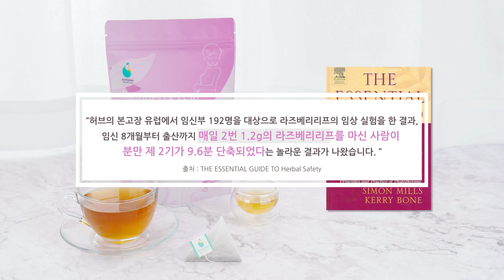임신8개월 부터 준비하는 출산 산후회복 라즈베리리프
◈ 유기농 라즈베리리프
ORGANIC RASPBERRY LEAF
라즈베리리프의 잎은 파이토에스토겐 허브로 자궁과 골반의 근육 조정, 진통진정 등이 있어 자궁내막증, 생리통이나 월경전 증후군 예방에 유효하며 유럽에서는 "안산(安産)차"로 불리며 임신8개월부터 마셔왔습니다.
또한 마그네슘, 포타슘, 비타민B등이 풍부해 출산후 모유촉진에도 좋은 것으로 알려져 있습니다.

→분만이 9.6분 짧아졌다는 게 정말인가요?
"임신8개월부터 출산까지 매일 1~2번 1.2G의 라즈베리리프를 마신 사람이 제2분만기(아기가 엄마몸을 빠져나오는 시간)가 9.6분 단축되었다"는 연구결과가 있습니다
[출처 : THE ESSENTIAL GUIDE TO HERBAL SAFETY]
→초유준비와 산후 자궁회복을 위해
라즈베리리프를 꾸준히 마시면 자궁수축의 효율을 높여 출산 뿐만 아니라 산후 늘어난 자궁의 회복에도 도움을 주며 풍부한 영양분이 모유분비에도 좋다
→구내염, 잇몸염증, 출혈 등에 함수제로 사용하면 증상이 완화되며 치석제거에도 좋다
→어린이의 설사가 있을 때 차를 식혀서 마시면 통증이 멎고 설사가 완화된다

◈ 라즈베리리프 1팩(1.2g X 30ea)
1. 하루 1~2잔을 권합니다.
2. 임신 8개월부터는 편한 시간에 따뜻하게 드세요.
3. 출산 후에도 자궁회복을 위해 하루 2잔 따뜻하게 드세요.
(임신 초기의 임신부, 유산기가 있으신 분은 임신 중에 마시지 않는 것이 좋습니다)